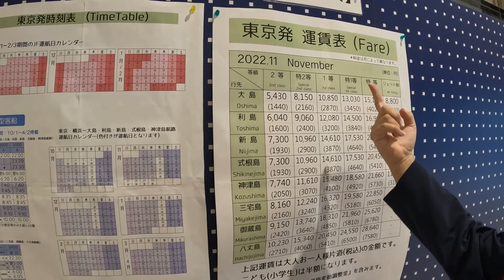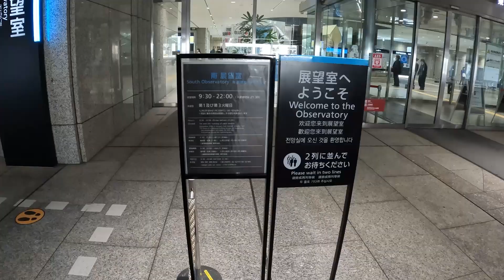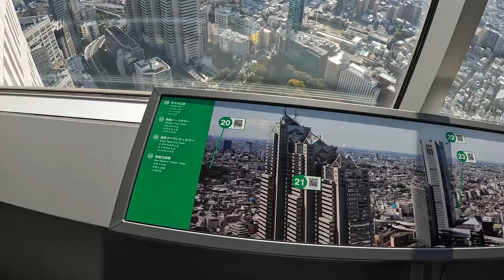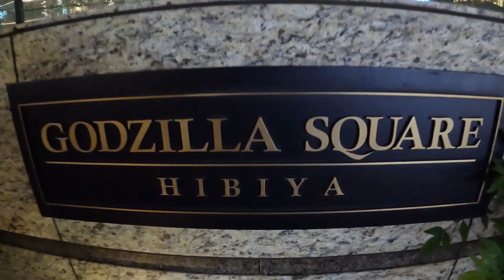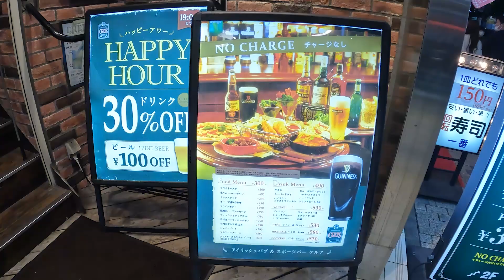Impressions of the Tokyo Metropolitan Government Building observatory | Shinjuku National Garden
In this travel video through Tokyo - Japan, we went to see the famous observatory in the Tokyo Metropolitan Government Building. A very large building and a splendid view of the city of Tokyo. Then we went to see Shinjuku Gyoen National Garden. Come with us on this trip through Tokyo, and in the evening we will have dinner at one of the restaurants in Tokyo. We hope you like this travel video from Tokyo

04:30 Tokyo Metropolitan Government Building Observatory
08:50 Shinjuku National Garden
12:53 Walking the streets of Tokyo